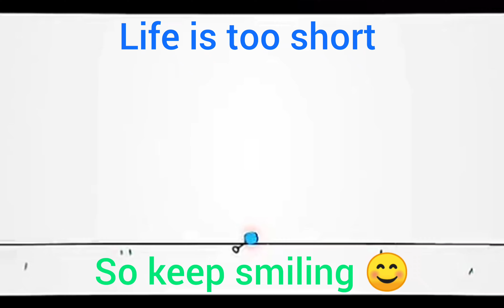"Life is Too Short: Keep Smiling and Embrace Every Moment!"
🌟 Life is Too Short: Keep Smiling and Embrace Every Moment! 🌟 In this inspiring video, we explore the importance of savoring life's fleeting moments and the power of a smile to transform your day. Join us as we share uplifting stories and actionable tips that will motivate you to cherish every second and spread positivity. Discover how embracing the joy around you can lead to unforgettable experiences and deeper connections. Remember, life’s beauty lies in its moments—let’s celebrate them together! 💖✨